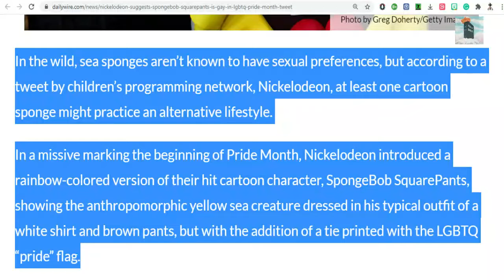LGBT Social Leftist Sexualization Of Kids | Spongebob Is Now LGBT